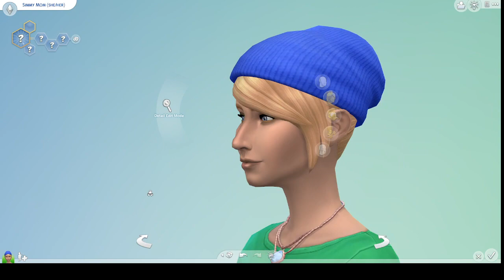Creating my Sim Self!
Hey everyone! I wanted to share a little more about myself and I thought this would be a fun way to update the channel and say hello to all our new subscribers! Let me know if we have anything in common!